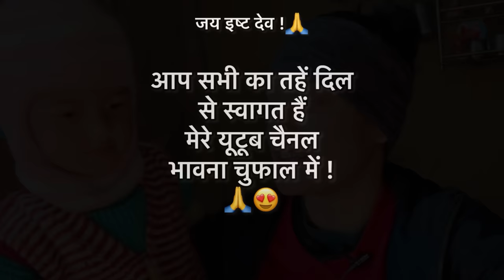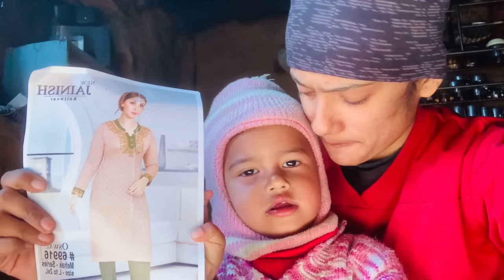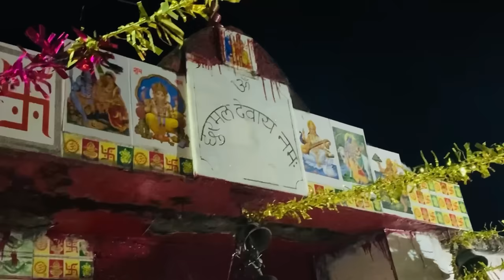देवता ने खुद प्रकट होके दिया सबको आशीर्वाद 🙏❤️ जय इष्ट देव छुरमल देवता ❤️🙏🙏🙏bhawnachuphal